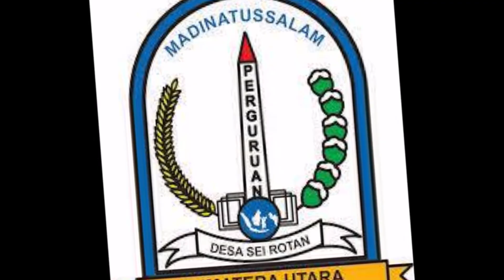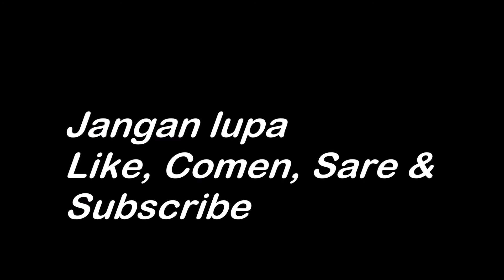Menggambar pemandangan dengan cat crayon Oil Pastel